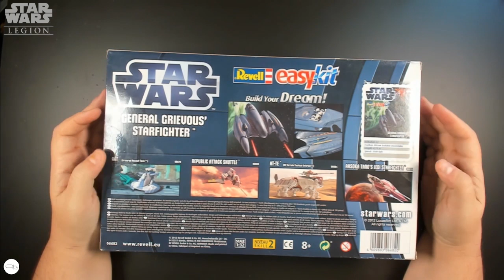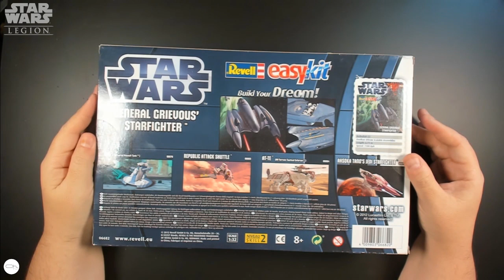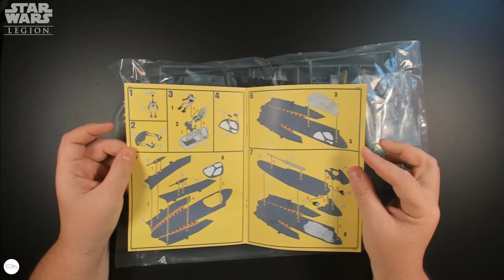Revell Easykit Grievous Starfighter, la bonne échelle pour SW Légion ?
On découvre ensemble la maquette du Starfighter de Grievous de chez Revell.
Alors est-il à la bonne échelle pour être utiliser sur les table de Star Wars Légion ?
Revell Easykit Grievous Starfighter présenté
Revell Easykit Grievous Starfighter autre modèle identique
📦 Geekbox